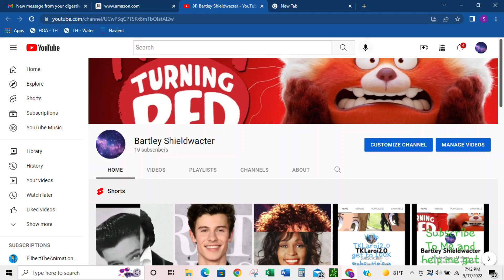My Channel Tralier